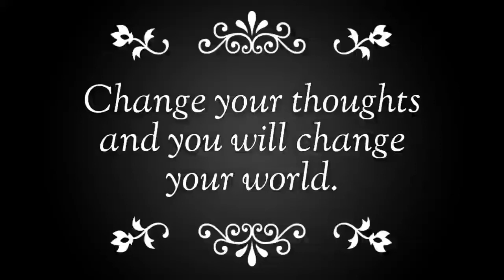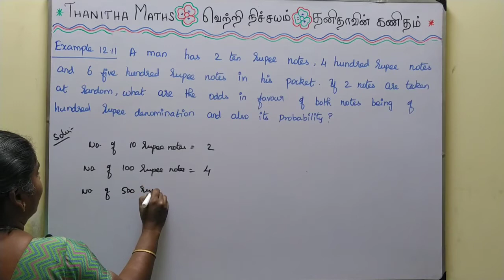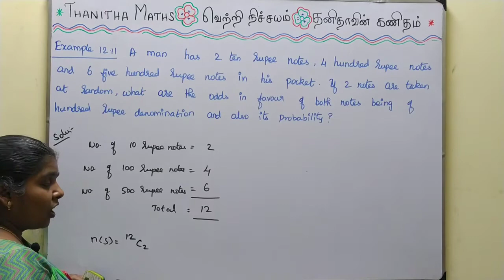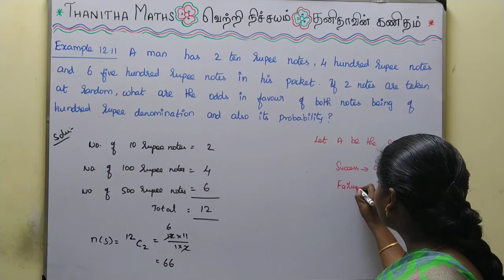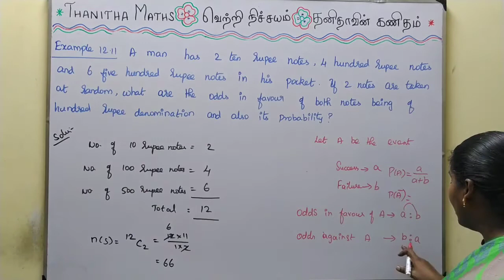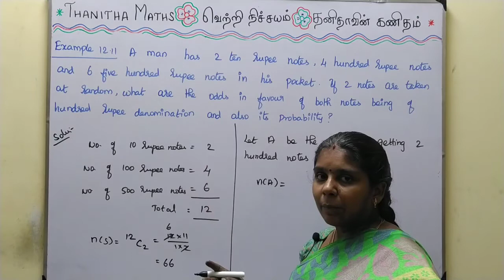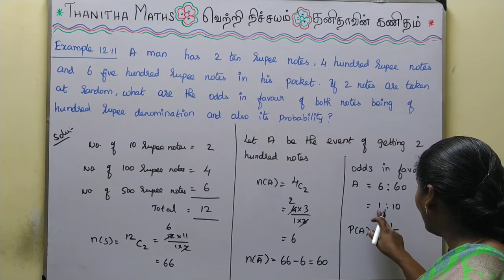11th Maths, Example : 12.11 in Tamil